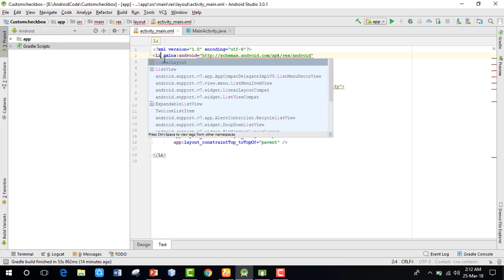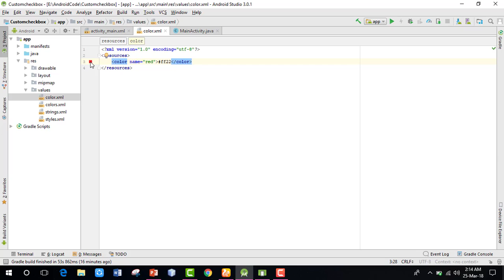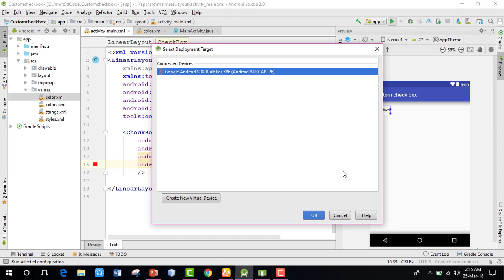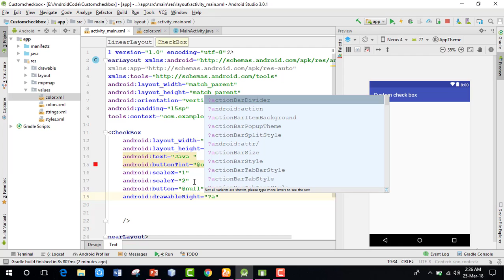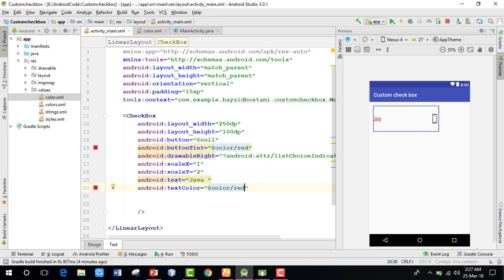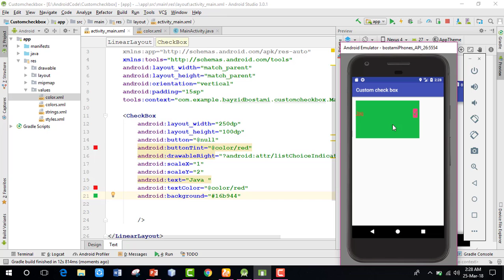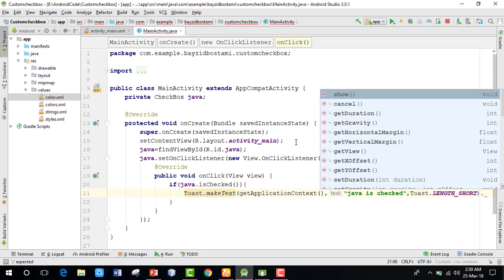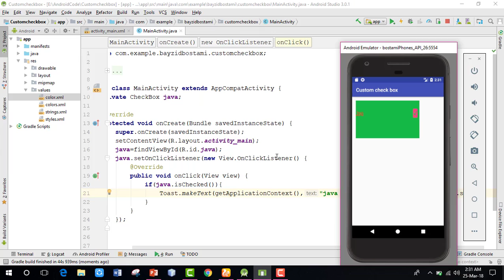custom checkbox on android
android bangla tutorial custom checkbox in android How to Create Custom Checkbox custom checkbox checkbox Checkbox in Android
A custom checkbox on android
Here we'll show you how to create CheckBox custom style and RadioButton custom style in Android. you'll configure the ListView to display a checkbox next android tutorial